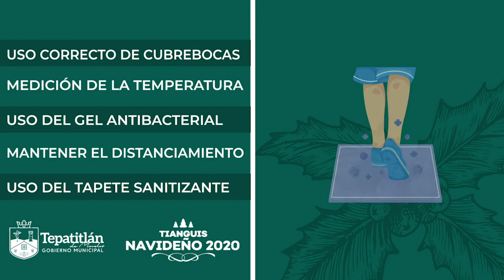Operativo especial para el Tianguis Navideño Tepatitlán 2020.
Te presentamos el operativo especial para el desarrollo del Tianguis Navideño Tepatitlán 2020, a instalarse del 22 al 25 de diciembre, por la calle Morelos, entre Cesáreo González y Niños Héroes, que incluye las medidas de bioseguridad que deberán cumplir vendedores y compradores, así como los cambios en el estacionamiento de la zona y las rutas alternas en la zona.

Este es el protocolo de ingreso que deberás respetar:
* Uso correcto del cubrebocas.
* Medición de la temperatura.
* Uso de gel antibacterial.
* Mantener el distanciamiento.
* Uso del tapete sanitizante.

El tianguis se instalará por la calle Morelos, entre Cesáreo González y Niños Héroes, los visitantes deberán utilizar las entradas y salidas señaladas y caminar por un solo sentido entre sus pasillos y cuidando la distancia entre visitantes.

Habrá un área de carga y descarga con tiempo máximo de 15 minutos en el estacionamiento de la Unidad Administrativa Morelos.

El estacionamiento será en batería por la calle Vallarta, entre Lerdo y Samartín; así como por Niños Héroes, desde Samartín hasta Manuel Doblado, así como a un costado del Parque Hidalgo.

Habrá estacionamiento exclusivo para motocicletas por Samartín, entre Vallarta y Álvaro Obregón, hasta la calle Lerdo de Tejada.

Las rutas alternas para ir al centro de la ciudad será por la calle Manuel Doblado o por J. Cruz Ramírez.

El Tianguis Navideño trabajará del 22 al 24 de diciembre, de las 10:00 a.m. a las 11:00 p.m. y el 25 de diciembre de las 10:00 a.m. a las 3:00 p.m.